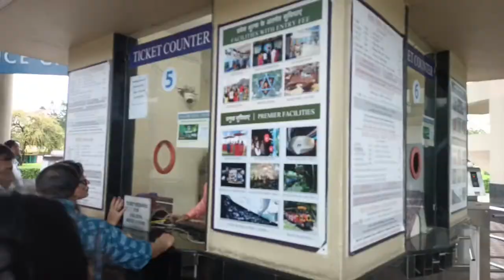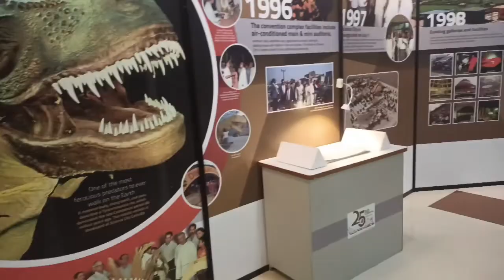Half day outing at science City. @funwithbubu4965 ❤️